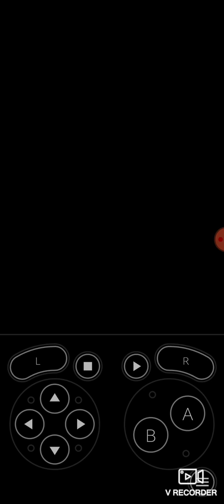Pokemon GBA - Let's Go Pikachu Catching Shiny Entei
Pokemon GBA - Let's Go Pikachu